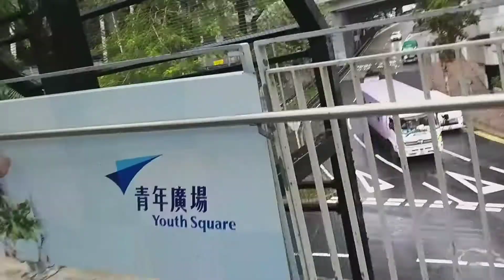Udara dingin begini enak makan hangat pedes endol,cuaca 10°c Berrr